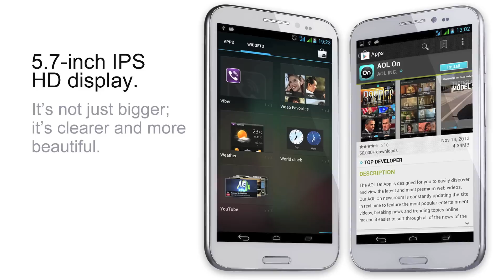ZOPO ZP950 Phablet feature reviews 1080P HD watch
On Sale, shipment sent on 2oth Dec.2012